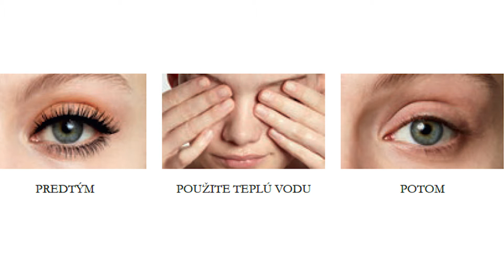Novinky kampane 12/2017